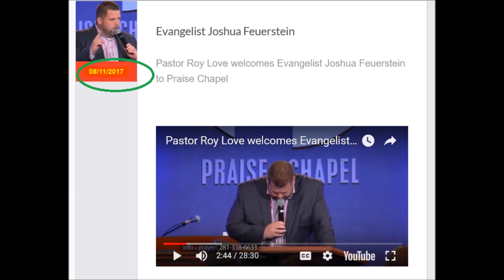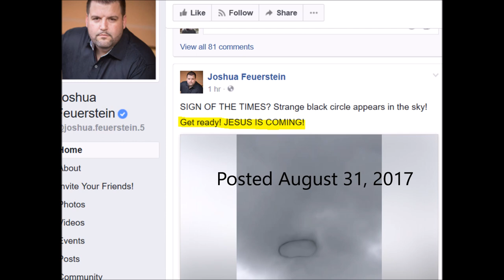Joshua Feuerstein drowns in Houston flooding. Atheist celebrations cut short.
Evangelist Joshua Feuerstein is still posting on his facebook page today.